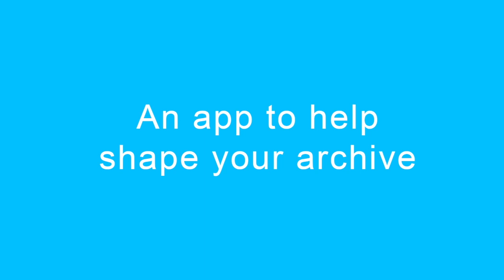Gavin Turk chats to Art360 Foundation about archives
Art360 Foundation chatted to artist, Gavin Turk, about the importance of archives to artists at the Art Car Boot Fair.